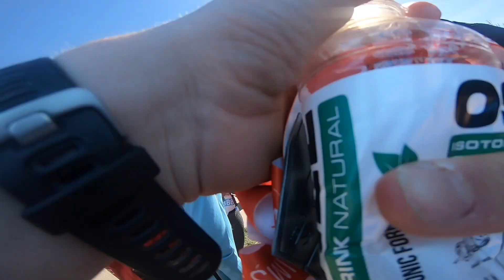Live Well at Citi! Jak Citi Handlowy łączy sport z pomaganiem?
Drużyna Citi Handlowy wspierana przez zawodników GVT BMC Triathlon Team pobiegła w biegu finałowym 2018 Citi Charity Challenge podczas Orlen Warsaw Marathon. Każdy pokonany kilometr to wsparcie dla warszawskiego Specjalistycznego Ośrodka Wsparcia dla Ofiar Przemocy w Rodzinie. Zobaczcie sami!